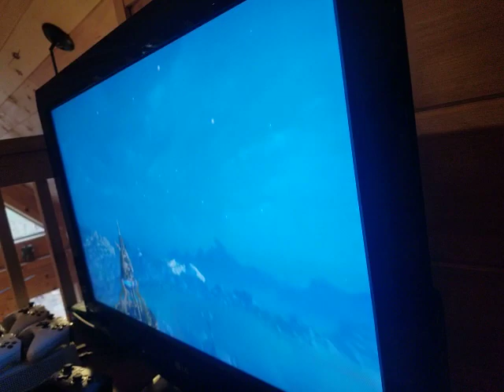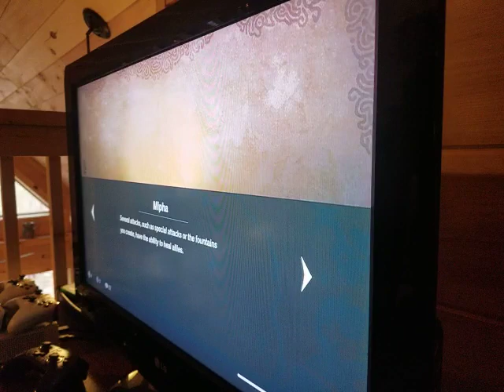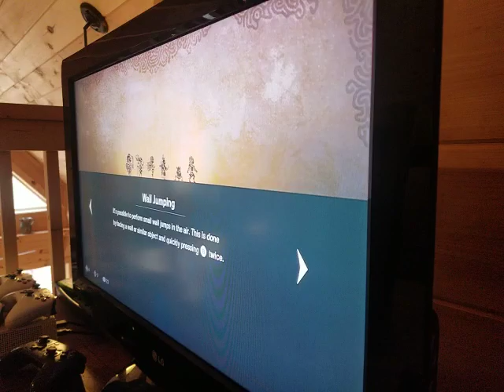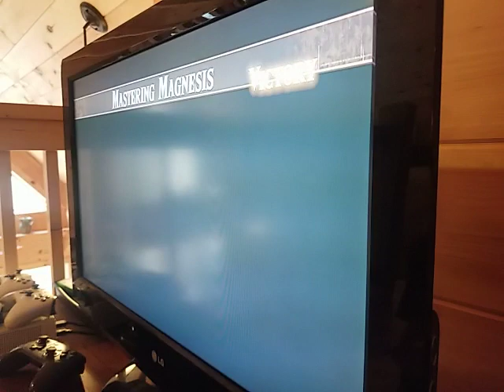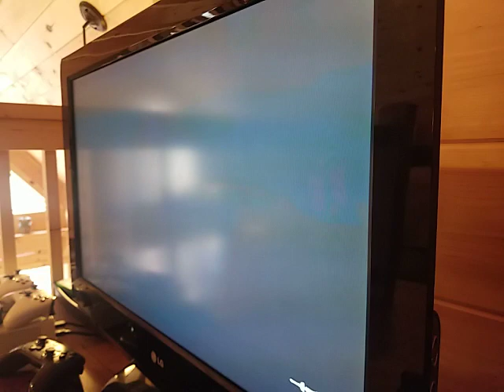Urbosa in Age of Calamity